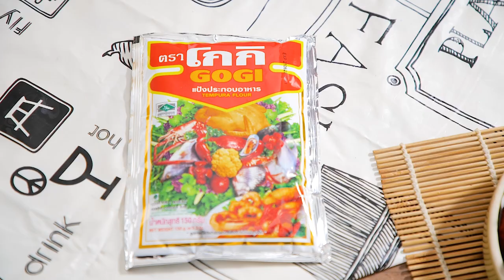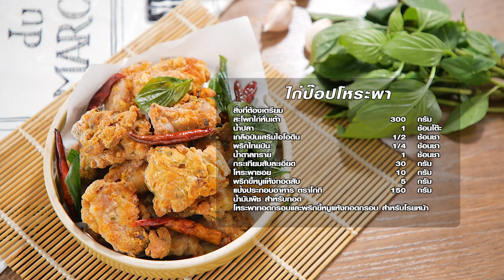ไก่ป๊อปโหระพา สูตรเด็ด อาจารย์ยิ่งศักดิ์ โกกิ เติมเมนูเดิมๆ ให้กลายเป็นความอร่อยใหม่